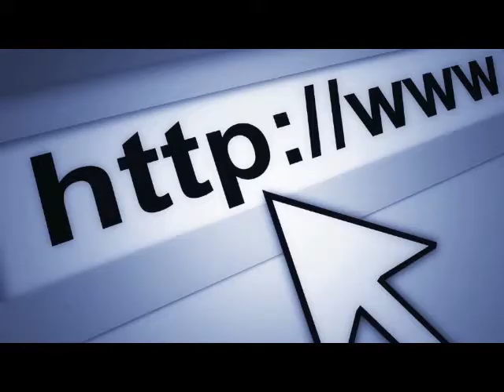Los Angeles Premature Ejaculation Cure - Last Longer In Bed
Los Angeles Premature Ejaculation Cure.

Los Angeles premature ejaculation cure is something that men in general do not want to talk about as there is such a stigma to it. Los Angeles premature ejaculation symtoms can vary quite a bit between men. Some of the symtoms could be related to stress or the man could just be nervous in the bedroom department.

Los Angeles premature ejaculation cure can really help a man perform better in the bedroom department as he really does not want to be a dud in the bedroom department. Los Angeles pe cure will definately enhance a persons confidence to perform above his partners expectations. Los Angeles premature ejaculation cure has become big business as there are so many men who feel insecure about their performance between the sheets.

Los Angeles premature ejaculation treatment is easily available with the Internet being so accessible to everyone, so that you are able to get a premature ejaculation cure without everybody knowing that you have this type of problem. Los Angeles premature ejaculation cure will make you are stallion in the bedroom department.

Click this link if you want to end your nightmare and put the biggest smile on your partners face.

Everyone wants to perform in the bedroom department, Los Angeles premature ejaculation cure will help you achieve this.